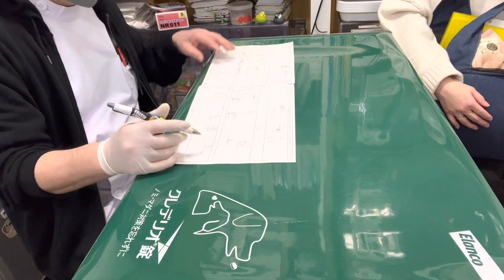①中枢性前庭疾患、心拡大、変形性脊椎症、蛋白漏出性腎症、慢性腎臓病、3歳8ヵ月齢、ヨツユビハリネズミのツヨシちゃんの診察、体重463g、13g増加、治療、点眼、光線照射療法、保湿ティーツリーオイル他